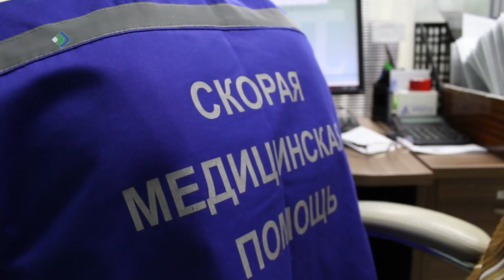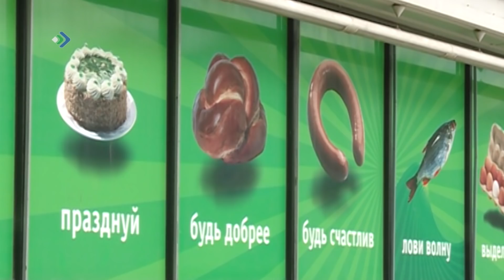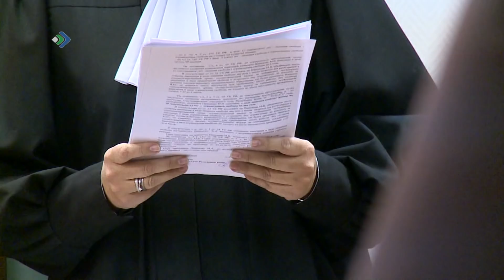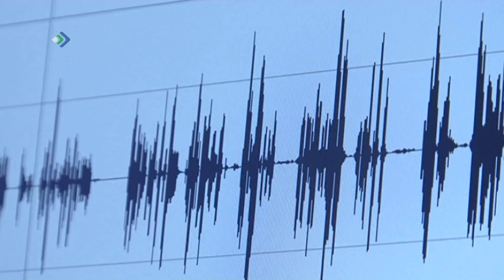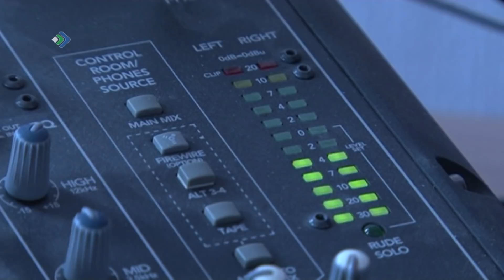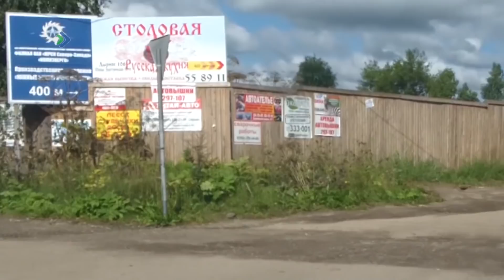КРиК. Криминал и комментарии. 17.12.18